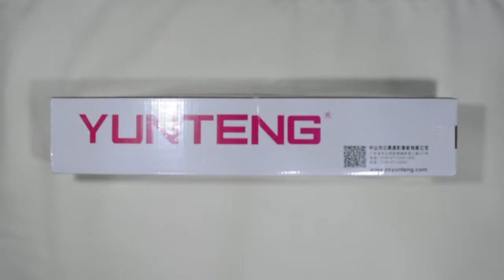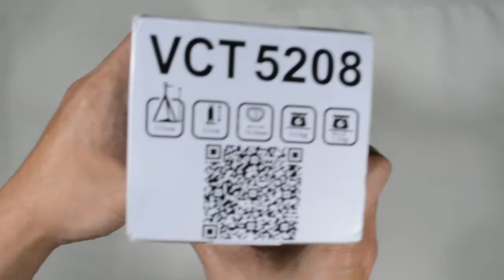Yunteng 43" Tripod Unboxing